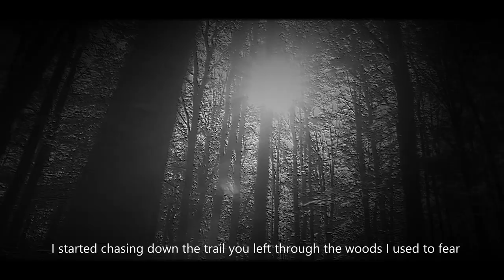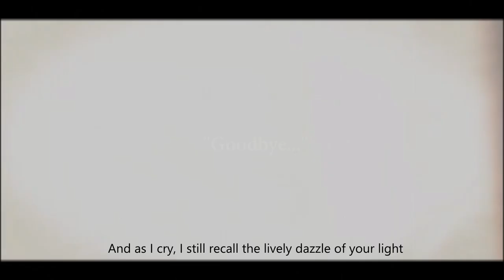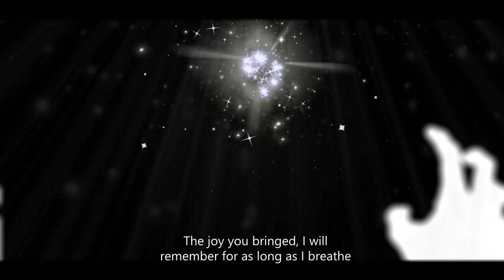Krimso - I Fell in Love With a Star (Original Song)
I hope this song is the first of many more to come. Writing it felt very cathartic, and I'm glad me and some of my friends got to work together on this. 🥰

Credits:
Composition, Production, Vocals - Krimso (me!)